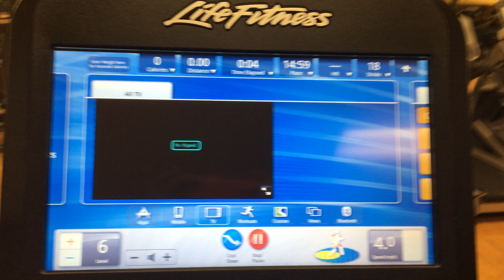GovDeals: Life Fitness Flexstrider Elliptical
Life Fitness Flexstrider Elliptical sold by University of Mississippi Medical Center, MS on GovDeals.com